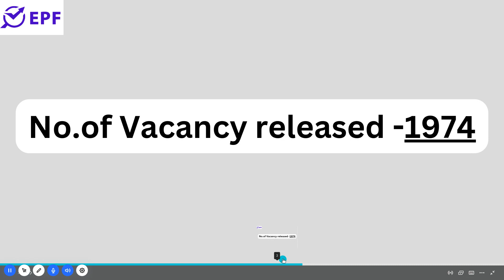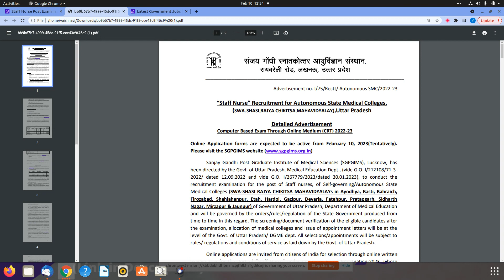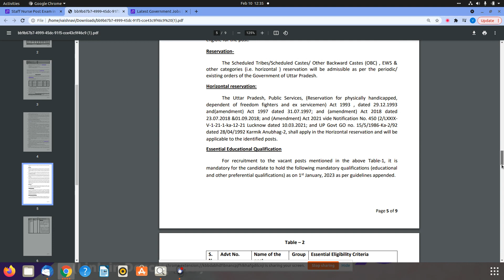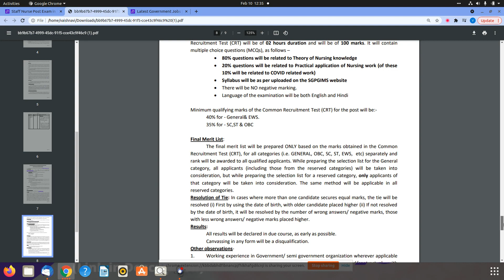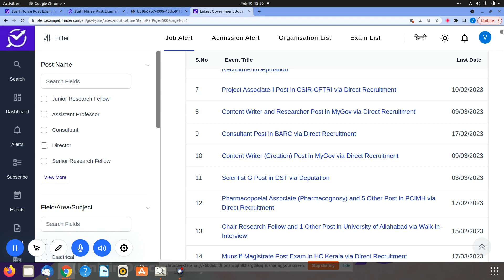SGPGIMS || Staff Nurse Post Exam || NEW VACANCY 2023 || 1970+VACANCIES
NEW VACANCY RELEASED BY SANJAY GANDHI POSTGRADUATE INSTITUTE OF MEDICAL SCIENCES .
1.HOW TO APPLY ?
2.PAY-SCALE ?
3.ESSENTIAL QUALIFICATION ?

10th Pass Sarkari Naukri 2022,Jobs 2022,Employment News,